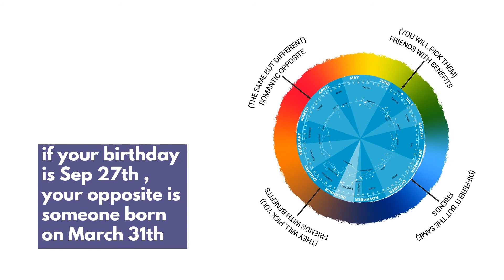September 27 :: Magnetic Partner